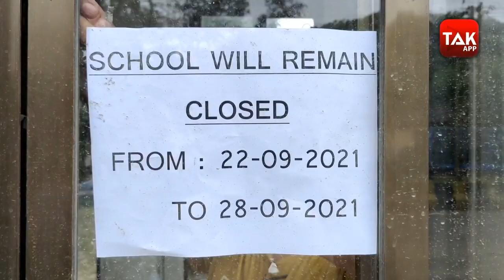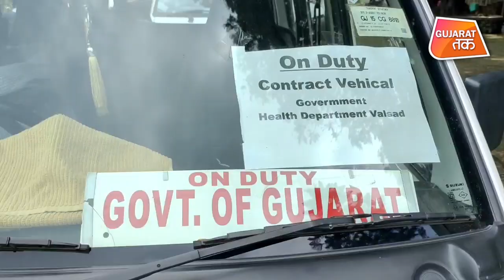Valsad માં તંત્રની ઘોર બેદરકારી, શિક્ષિકાને કોરોના છતા શાળા ચાલુ રખાઈ | Gujarat Tak